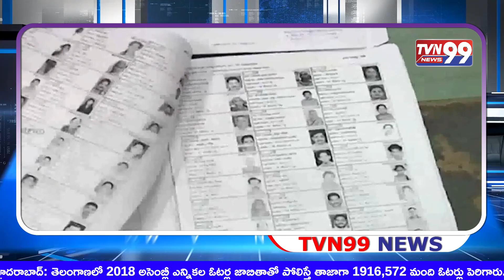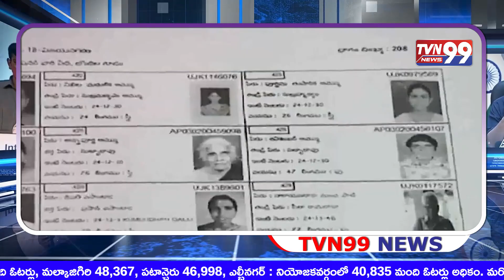Huge increase in voters entrollment compared to 2018 to Present || TVN99 NEWS